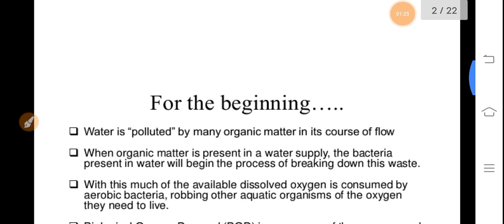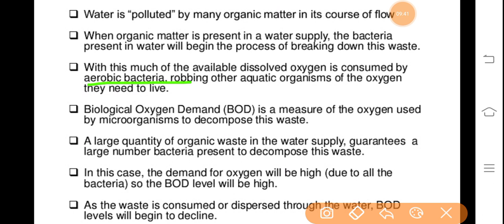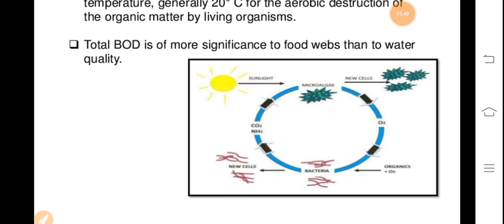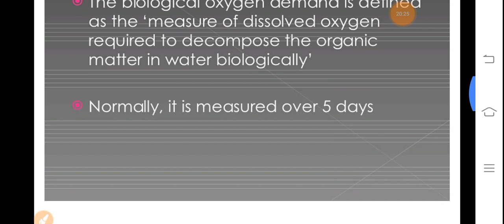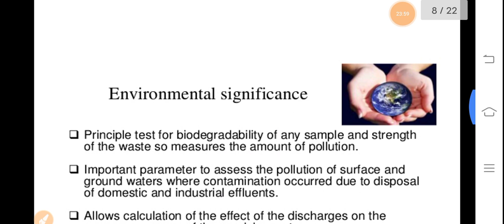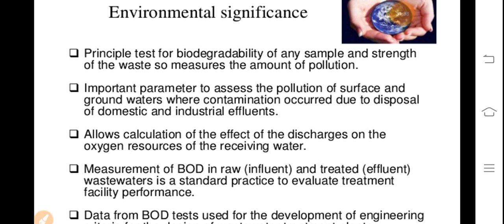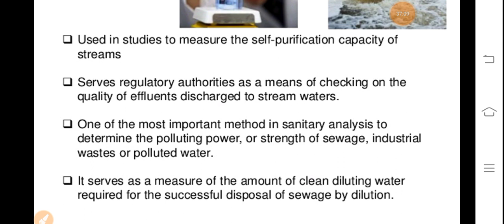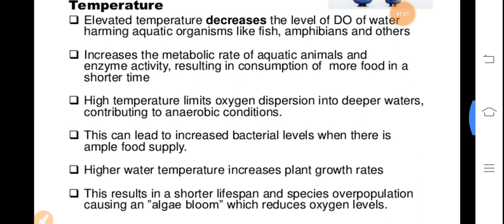1st B.Sc/2nd sem/Biochem/Unit-1/Part-7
Classes by VLNS mam